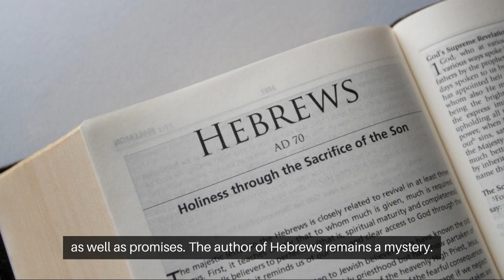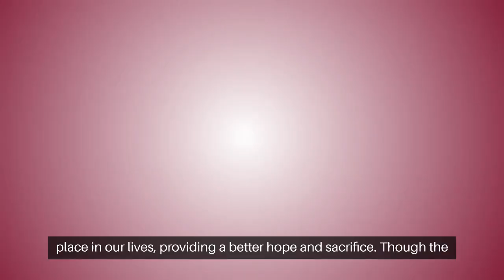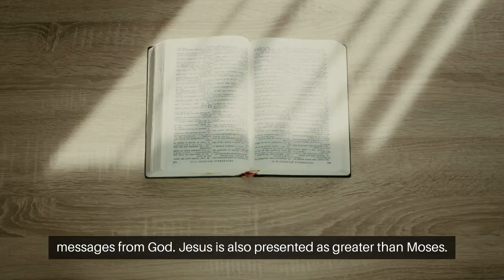The Book of Hebrews Explained: What Modern Christians Can Learn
Explore the profound depths of the Book of Hebrews in this detailed breakdown. Discover how its messages about faith, endurance, and the priesthood of Jesus resonate with believers today. From the intriguing comparisons between Jesus and Old Testament figures to the powerful exhortations of faith, this video will guide you through the theological and practical applications of one of the most enigmatic books of the New Testament. Perfect for believers seeking to deepen their understanding and newcomers curious about the roots of Christian faith. Dive in as we unravel the timeless wisdom of Hebrews and its relevance in our lives.